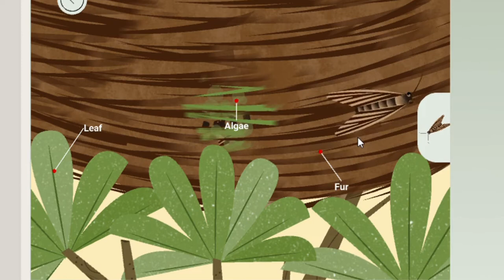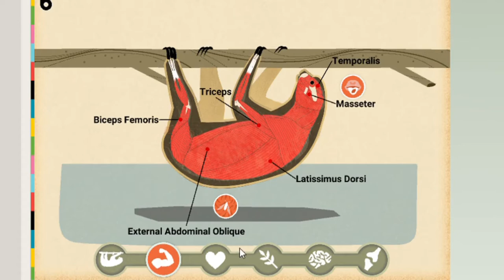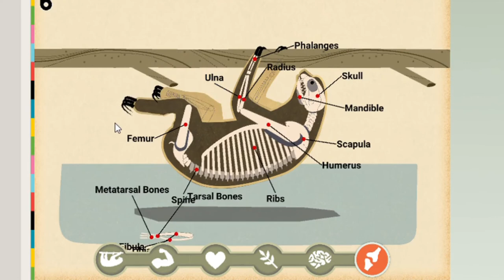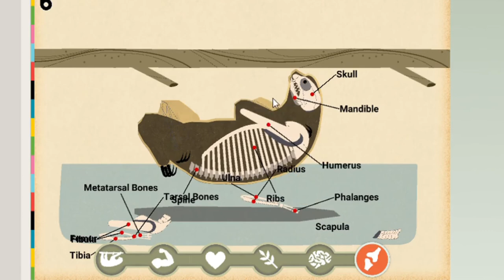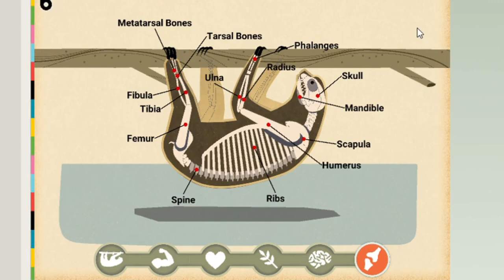Animal parts of Body | Mammal | Eating habit | LINNAEUS'S | TWO-TOED | SLOTH | CHOLOEPUS DIDACTYLUS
Meet Each Species..
Sloth is slow.
They might look lazy but there is a reason for their pace.
Cecropia leaves are a sloth’s favorite food.  They are easy for sloths to eat in their treetop homes, but they do not provide much nutrition or energy.

And so the sloth has adapted to use as little energy as possible. A sloth could survive off of the energy in half of a candy bar each day. Unlike most
mammals, sloths do not shiver when cold. Instead, sloth’s temperature sinks when the sun sets and rises when it returns.